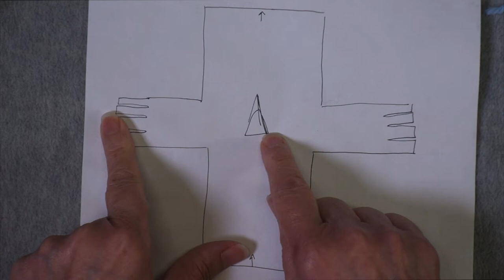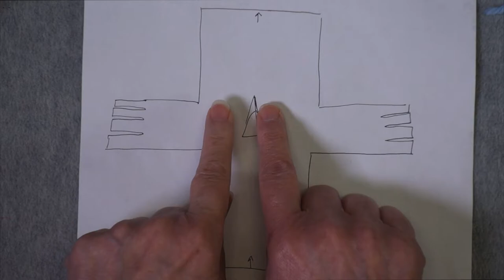Back in the Saddle With my 1920s Vintage Sweater // Casual Friday 3-25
In this week's Casual Friday podcast, I have tidbits, I answer a question about setup rows, and I'm back at work on my Roaring '20s sweater, creating more room in the underarm with short row gussets.

To jump to a specific point in the video, click on the adjacent time-stamped links:
Introduction 0:00
Tidbits: 0:42
Q&A setup rows: 9:27
WIP 1920s sweater: 15:09
Gusset explanation: 21:05